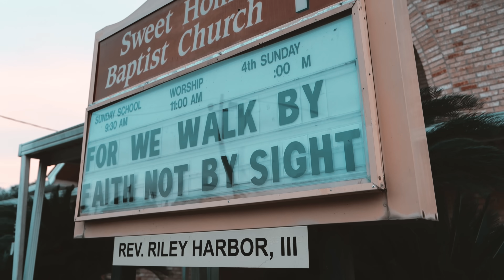BBG BabyJoe - Lavish (Official Music Video)